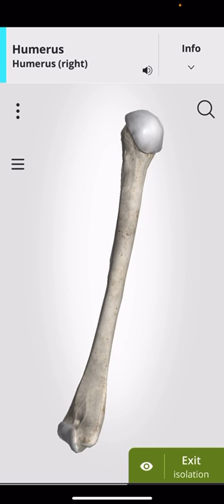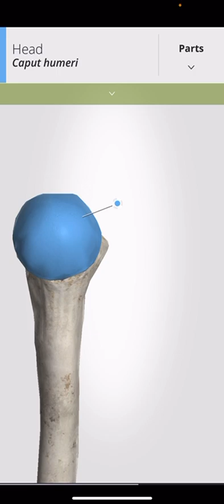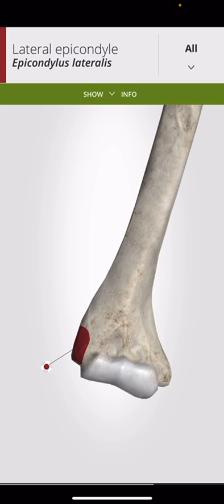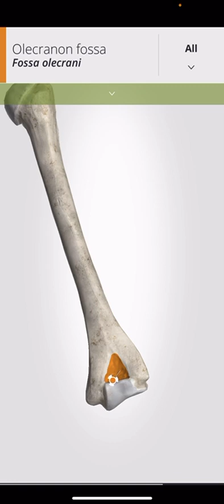চলন ও অঙ্গ চালনা || HSC || হিউমেরাস ||Anatomy of Humerus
। স্যারের বায়োলজি অনলাইন কোর্সে ভর্তির জন্য যোগাযোগ :

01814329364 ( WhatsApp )